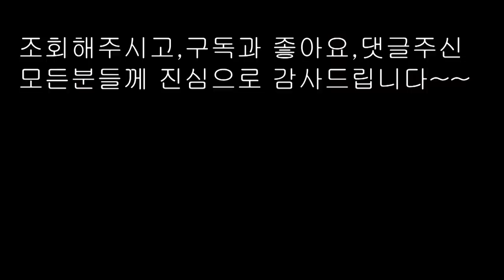"참외장아찌" 그리고" 만능피클소스"참외.양파 깻잎피클" [상어이모]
구독자님 신청으로 참외장아찌 해봤어요
갑자기하느라 장마철이란생각 깜박했어요
참외를 소금에절여서 말려야하는데 이런날씨엔
못말리죠~저는건조기를 쓰지만 건조기없으신분들은 봄에 날좋을때하시면 참외를 말리기 좋으실겁니다
요즘에 짠걸피하다보니 자꾸외면되어지는것중하나가
장아찌가 아닌가 싶은데요, 그래도  그짭잘한  맛이 그리운분들은
그게 먹고싶어지죠~
오늘은 그두가지 다 해봤습니다
짭잘한맛과 새콤달콤한 피클맛까지~